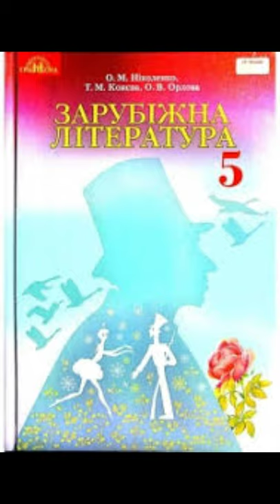"Полліанна"//Розділ 1 Міс Поллі//Скорочено//Елеонор Портер//5 клас Світова література